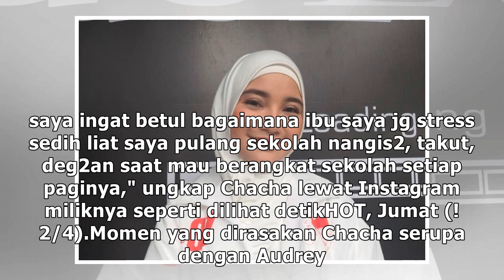Mirip Seperti Audrey, Chacha Frederica Juga Pernah Di-bully saat SMP